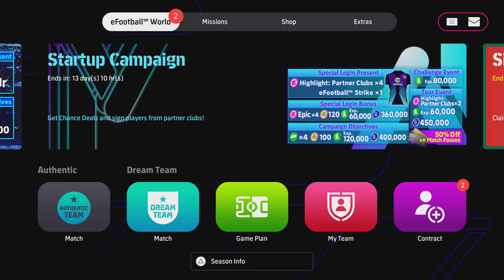eFootball 2024_Mini Stars Team